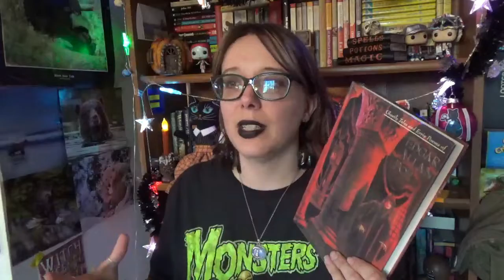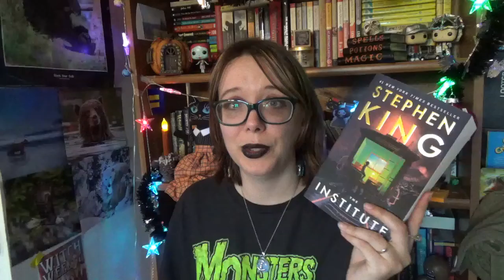October TBR (and attempting bootoyoureadathon )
Hey Folks! Here's my TBR for October, in which we again, attempt to follow a readathon. This time around, I'm attempting to join in on the BooToYouReadathon put on by The Bookish Princess. Enjoy!

(they also have a program where you can adopt a donkey, which not only helps care for the donkey, but also gives you more info and photos of your chosen donkey)